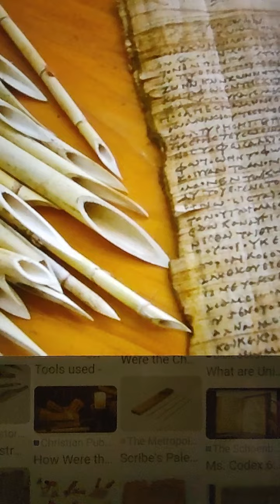소망의샘 TeleHope: 안전 훈련